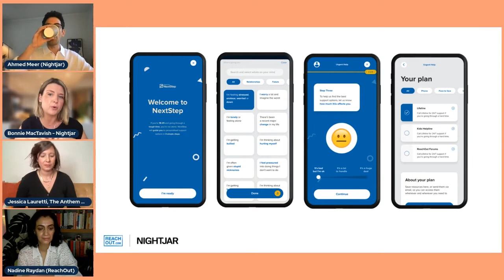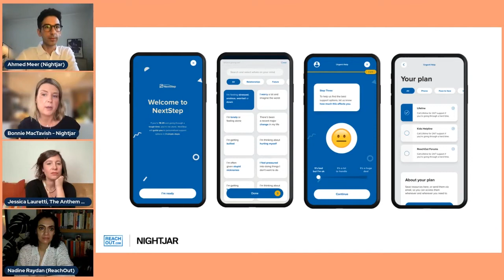Impact Stories: Global Voices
Laura Gemmell, Director of Global Public Engagement, World Vision International; Bonnie MacTavish, Head of Experience Strategy, Nightjar; Ahmed Meer, Head of Design Technology, Nightjar, and Nadine Raydan, Senior Product Manager, ReachOut Australia

Moderated by: Jessica Lauretti, Managing Director, Anthem Awards